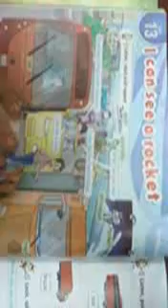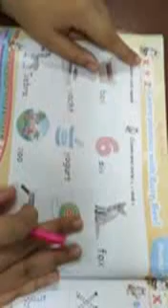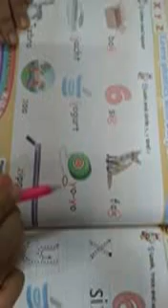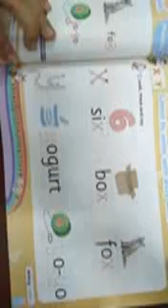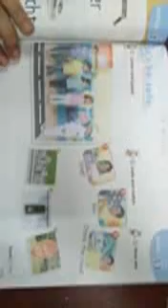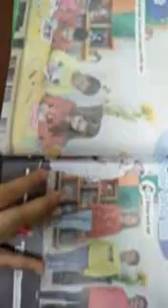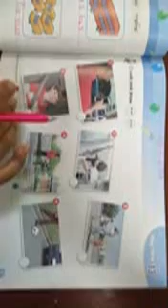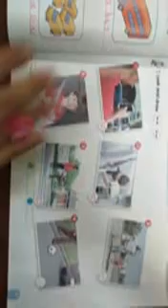junior one English Ol unit13 25 3 2020